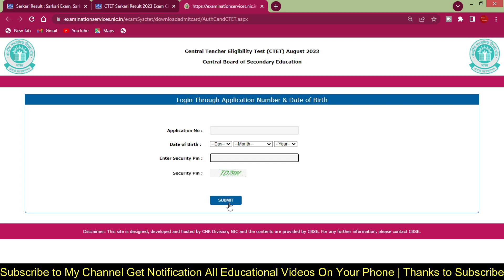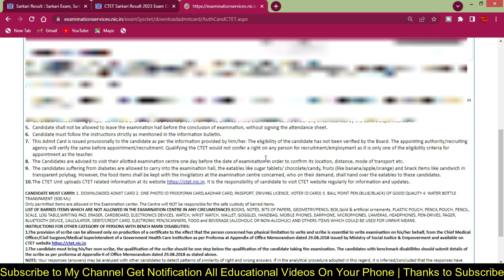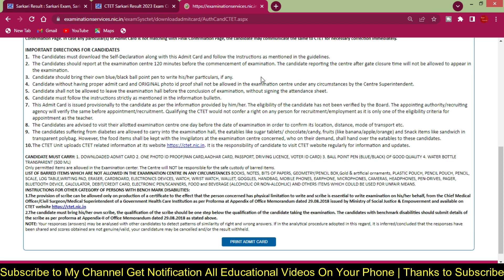CTET Admit Card 2023 Kaise Download Kare | How to Download CTET Admit Card 2023 | Download Link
8 GB - DDR3 L Memmory
1000 GB - HDD